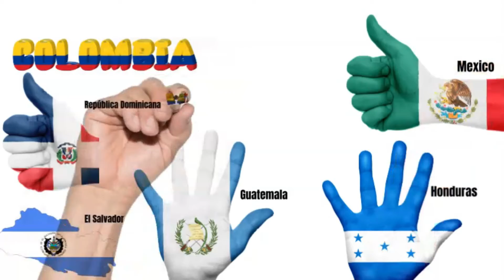CAPE GLOBAL MULTISERVICES . Envios de dinero y paqueteria a Centroamerica, Colombia y Venezuela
CAPE GLOBAL MULTISERVICES. Somos su Agencia con las mejores tarifas de envio de dinero y paqueteria a Republica Dominicana, Guatemala, Mexico, El Salvador, Honduras, Colombia y Venezuela.
Recogemos el paquete en su casa y lo entregamos directamente.